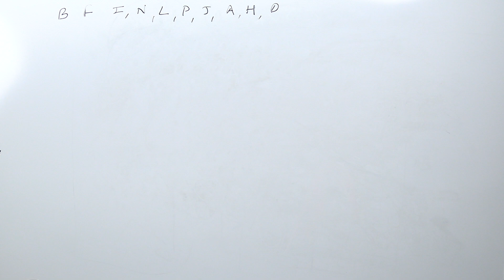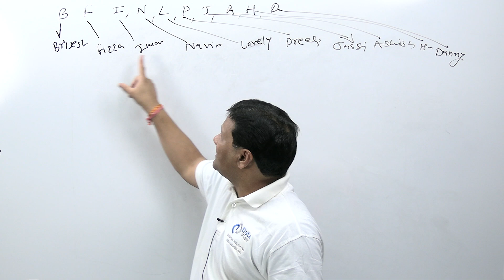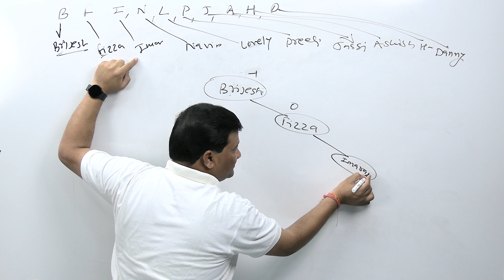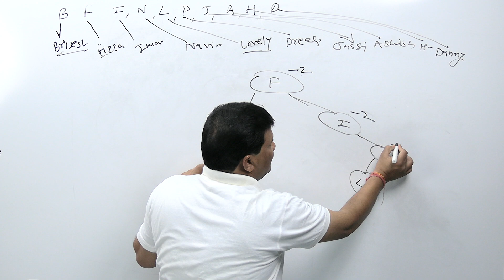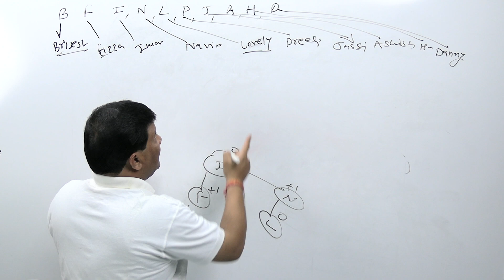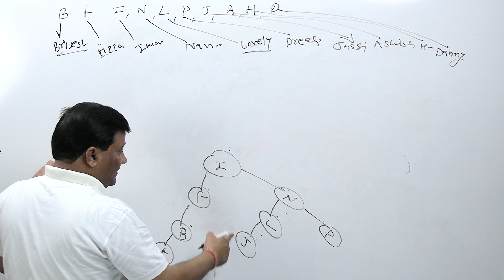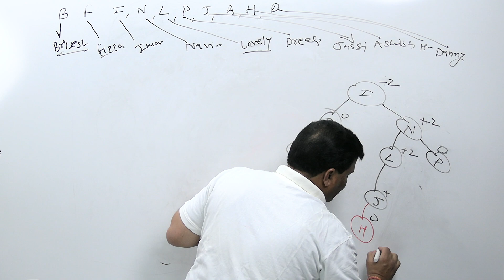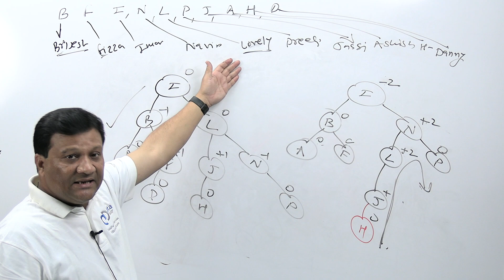AVL Tree Implementation in Data Structures in Hindi